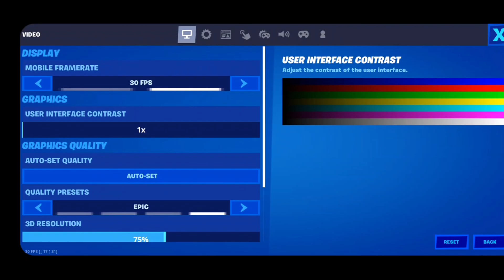Fortnite Snapdragon 845 EPIC Settings + Gameplay with FPS 2021/LG G7 ThinQ POCO F1 Samsung Galaxy S9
Fortnite Snapdragon 845 EPIC Settings + Gameplay with FPS 2021 LG G7 ThinQ POCO F1 OnePlus 6
I recorded on Laptop by screen mirroring the device screen, So that Recording won't be the lag reason !
This Video is to show only the Fortnite Graphics performance of Snapdragon 845 phones Lg G7 ThinQ  !
Snapdragon 845 phones poco f1, asus 5z, oneplus 6, oneplus 6t, Samsung galaxy s9, samsung galaxy note 9

Snapdragon 845 fortnite

Device - LG G7 ThinQ ( 4 + 64 )
Adreno 630

[PUBG]
Record Settings - 720p 8Mbps
Graphics - Smooth Extreme
InGame Name - GoldK
Video Editor - Kinemaster
Age-20

Note : The Community/Streams are Family Friendly !

ignore
fortnite mobile stats
fortnite mobile tracker
fortnite mobile controller support
fortnite mobile voice chat
fortnite mobile app
fortnite mobile game
fortnite mobile ps4 controller
fortnite mobile clans
fortnite mobile android
fortnite mobile aimbot
fortnite mobile android controller
fortnite mobile auto fire
fortnite mobile account
fortnite mobile android list
fortnite mobile android lg
the fortnite mobile
the fortnite mobile app
the fortnite mobile link
the fortnite mobile code
the fortnite mobile trailer
ali a fortnite mobile
get a fortnite mobile code
redeem a fortnite mobile code
get a fortnite mobile invite
fortnite the mobile game
fortnite mobile beta
fortnite mobile best hud
fortnite mobile best settings
fortnite mobile battle royale
fortnite mobile building
fortnite mobile best player
fortnite mobile compatibility
fortnite.c om/mobile
fortnite mobile devices
fortnite mobile down
fortnite mobile discord server
fortnite mobile duo kill record
fortnite mobile downtime
fortnite mobile deathrun code
fortnite mobile download samsung
fortnite mobile discord scrims
fortnite mobile duo squad kill record
fortnite mobile d
code d'invitation fortnite mobile
campagne d'invitation fortnite mobile
liste d'attente fortnite mobile
outil d'interface fortnite mobile
file d'attente fortnite mobile
code d'accès fortnite mobile
message d'erreur fortnite mobile
fil d'attente fortnite mobile
code d'ami fortnite mobile
fortnite mobile epic games
fortnite mobile error
fortnite mobile extra buttons
fortnite mobile edit course
fortnite mobile emulator
fortnite mobile epic
fortnite mobile error esp-003
fortnite mobile editing
fortnite mobile edit glitch
fortnite mobile enable auto fire
fortnite mobile e
fortnite mobile e ps4
fortnite mobile e pc
fortnite mobile e mail
fortnite mobile for free
fortnite mobile for android
fortnite mobile for lg
fortnite mobile free skin
fortnite mobile forums
fortnite mobile freezing
fortnite mobile fps
fortnite mobile fortnite mobile
fortnite mobile for iphone 6
fortnite mobile free v bucks
fortnite mobile gameplay
fortnite mobile galaxy
fortnite mobile glitch
fortnite mobile game chat
fortnite mobile gamepad
fortnite mobile graphics
fortnite mobile god
fortnite mobile galaxy s9
fortnite mobile gift card
fortnite mobile hud
fortnite mobile hud layout iphone
fortnite mobile hud iphone
fortnite mobile launcher
fortnite mobile note 9
fortnite mobile on controller
fortnite mobile on lg
snapdragon 855
snapdragon 845
snapdragon flowers
snapdragon apples
snapdragon 835
snapdragon 855 phones
snapdragon 855 vs a12
snapdragon 632
snapdragon 845 vs 855
snapdragon 855 chipset
snapdragon 450
snapdragon 660
snapdragon 425
snapdragon 636
snapdragon 625
snapdragon 675
snapdragon 835
snapdragon apk
snapdragon antutu
snapdragon arm
snapdragon android
snapdragon avis
snapdragon apq8098
lg g7 thinq case
lg g7 thinq specs
lg g7 thinq review
lg g7 price
lg g7 review
lg g7 release date
lg g7 fit
lg g7 one
lg g7 vs lg v40
lg g7 thinq
lg g7 amazon
lg g7 android 9 update
lg g7 android p
lg g7 at&t
lg g7 android pie update
lg g7 app drawer
lg g7 accessories
lg g7 android one
lg g7 android 9.0
the lg g7
the lg g7 one
the lg g7 thinqtm
buy a lg g7
lg g6 a lg g7
lg v30 a lg g7
charger of a lg g7 thinq
lg g7 battery
lg g7 best buy
lg g7 battery replacement
lg g7 boost mobile
lg g7 back glass
lg g7 battery case
lg g7 bootloop
lg g7 bts
lg g7 back glass replacement
lg g7 boombox
b&h lg g7
b&o lg g7
lg g7 b&o headphones
lg g7 b ware
lg g7 camera
lg g7 gaming